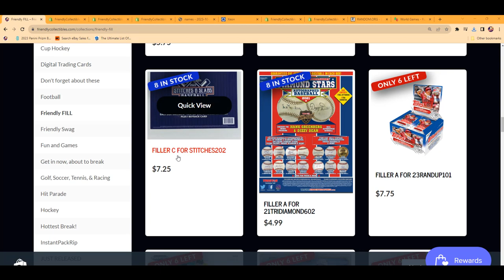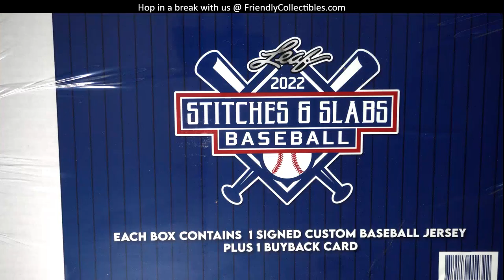2022 Leaf Stitches and Slabs Baseball FILLER B ID STITCHES202